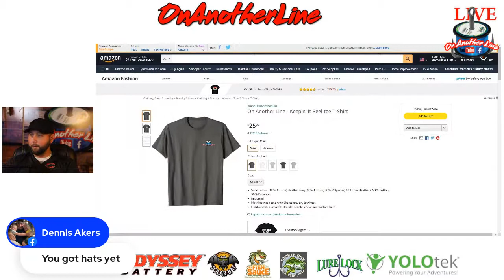OnAnotherLine -LIVE - 3/1/22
Let's Talk basics of fishin'!